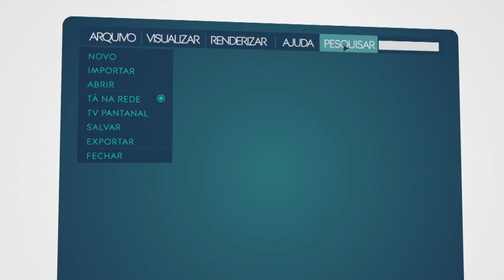Tá na Rede 281